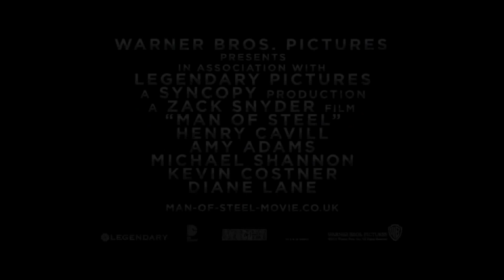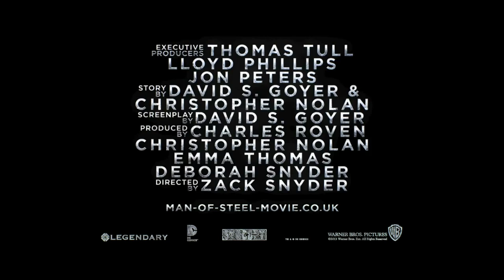Man Of Steel Trailer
Audio Production: Redesigning Movie Trailers.
Cincinnati State